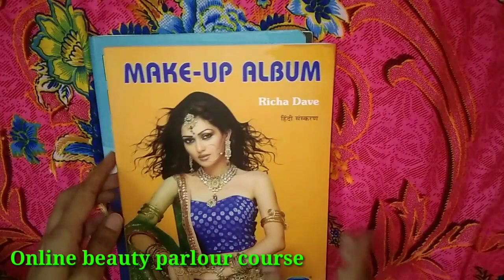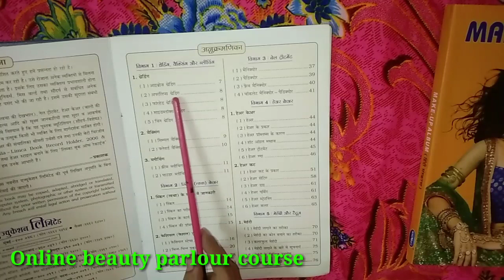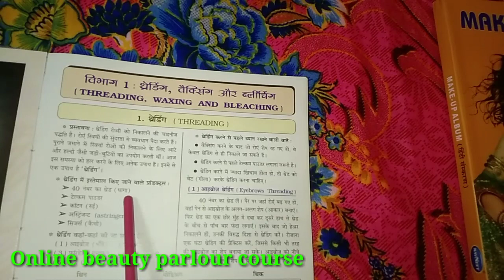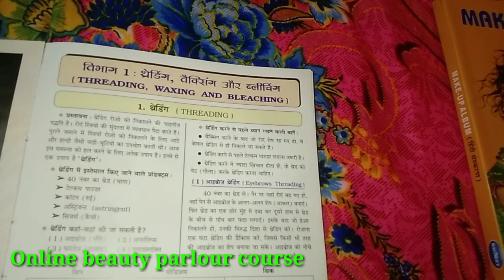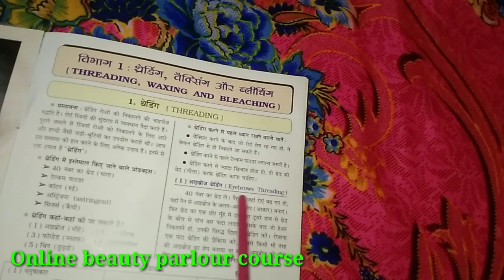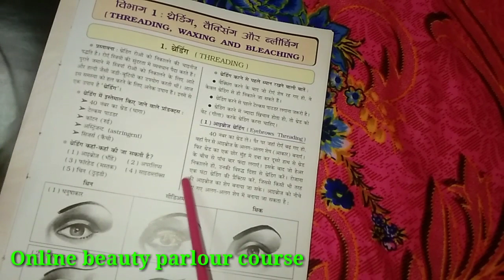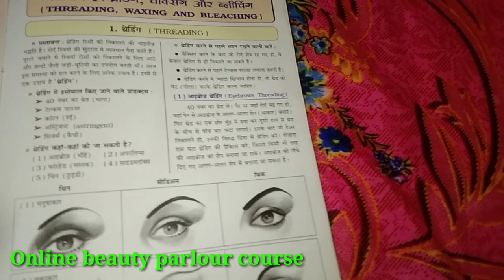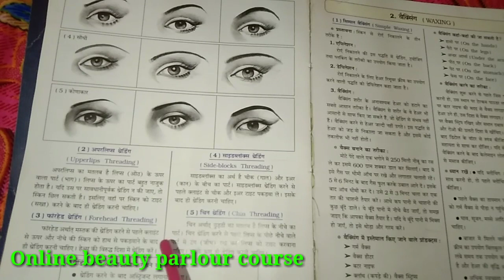Threading theory in hindi ll How to do eyebrow theory ll Professional beautician course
Threading theory in hindi , How to do eyebrow theory , Professional beautician course

Thanks ☺️☺️☺️

Beauty parlour link:-